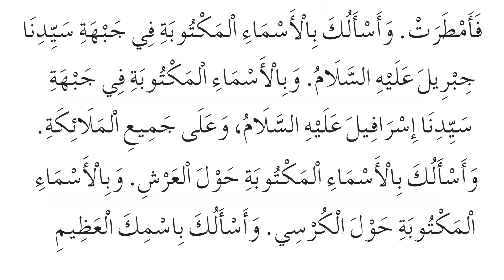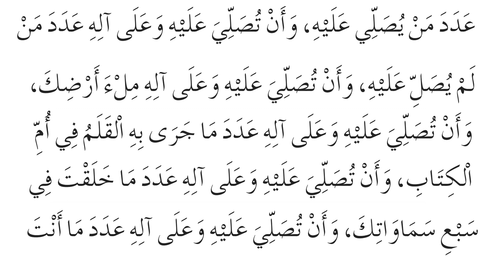6 Dala'il al-Khayrat - Saturday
Dala'il al-Khayrat Dalail-ul-Khairat Imam ul-Jazuli - ﷺ (Full Recitation)
 دلائل الخيرات Dalailul khoirot Dala'il al-Khayrat دلائل الخیرات dalalil khairat Imam Jazooly's Dalail al-Khayrat Full Khatam